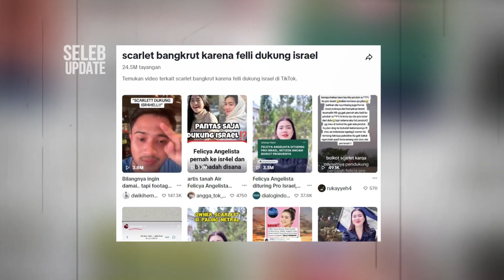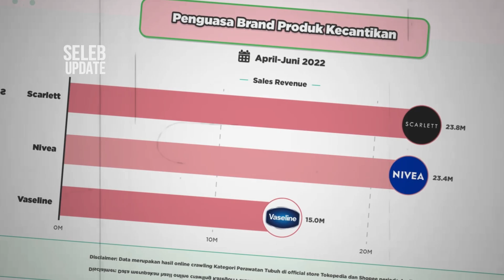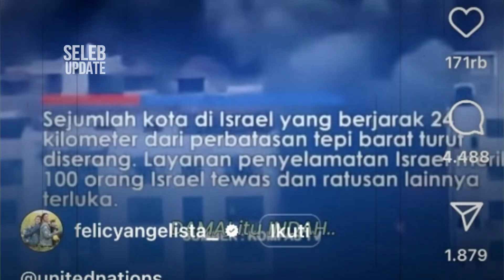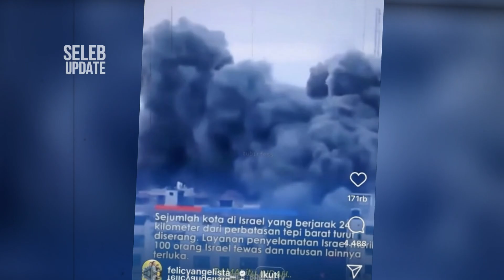Diboikot Netizen Usai Unggah Video soal Israel, Segini Kekayaan Felicya Angelista dari Scarlett: mil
Felycia rela mengeluarkan lebih banyak uang agar Scarlet semakin dikenal publik. Wanita 29 tahun ini bahkan  beberapa kali menggandeng artis papan atas Indonesiahingga korea selatan sebagai brand ambassador Scarlett Whitening. Disebutkan ia rela merogoh kantongnya hingga 10 milyar rupiah
saat acara besar - besaran Scarlett. Dan pada tahun 2022 melalui  penjualan di ecommerce, Scarlett memiliki keuntungan  sebesar Rp23,8 miliar rupiah
dan kokoh di puncak penjualan.